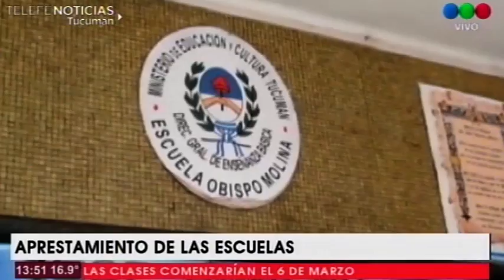Aprestamiento de las escuelas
Las clases comenzarían el 6 de marzo
Las clases comenzarían oficialmente el próximo 6 de marzo de acuerdo a lo anunciado por el ministro de educación. En este sentido, desde el Gobierno avanzan en las tareas de aprestamiento de los locales escolares. La escuela Obispo Molina es uno de los establecimientos donde las obras se realizan contra reloj.